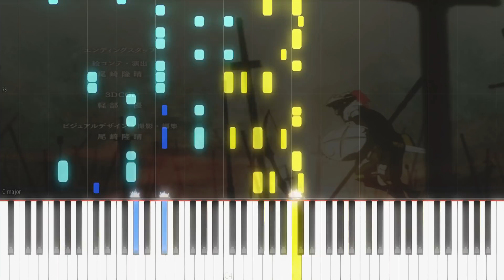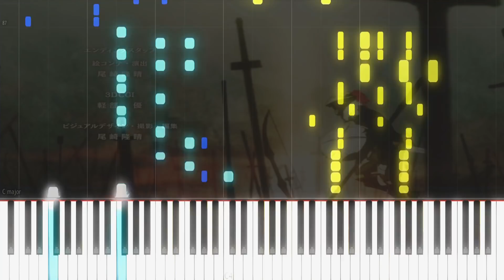[FULL] Goblin Slayer ED - Gin no Kisei by Soraru Piano Arrangement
Here is my piano arrangement of the Goblin Slayer ending by Soraru called Gin no Kisei    ゴブリンスレイヤー
ピアノ

Hey !

here is my arrangement of the goblin ending i legit love this song soo much  i  over loop this song the weekend  lol

so i decided to do the full version,

the guitar parts toook me soo long  thats why i needed to much time for it i started it ago 4 or 5 days.

well first i wanted to do a easy arrangement of this song but i ended up like this gg lool    i just got ideas here and there so i just did what i thought i tried doing some jumps easier like not using 3 note chords, but yeah i think its not easy at all xDDD

also as you probably noticed i use another vst now,  tbh i like it to play with it it makes soo much fun, not sure if its better than cfx but i dont have any problems with this vst  and i enjoy the sound a lot  so i play around with it, i dont know if it take it in the future lets see.

hope ya enjoy it if you wannt sheets just write it in the comments i might do some in the future then !

Orginal :

by Soraru